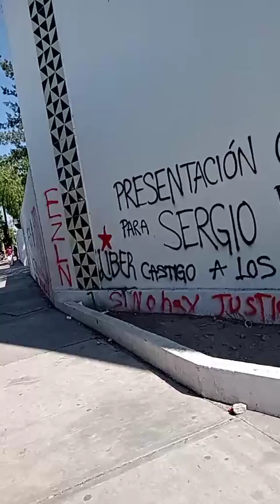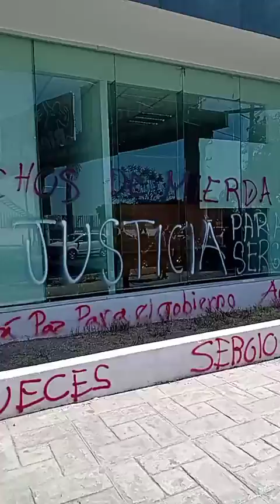Caravana por el agua y la vida casa de justicia en Tehuacán Puebla Presentación Sergio Rivera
Caravana por el agua y la vida casa de justicia en Tehuacán Puebla Presentación Con Vida de Sergio Rivera Hernández